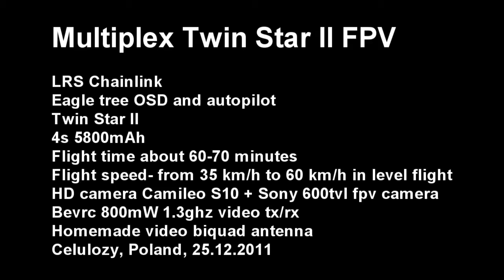Celulozy 25.12.2011 Multiplex Twin Star FPV Flying low and fast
Twin Star II
LRS Chainlink
Autopilot eagle tree
4s 5800mAh
Czas lotu ponad godzinę
Zasięg energetyczny: 35-50 km zależy od stylu latania
Kamera Camileo S10 + płytkowa 600tvl do fpv
Bevrc 800mW 1.3ghz video kanał 1240mhz
Antena biquad video własnej konstrukcji